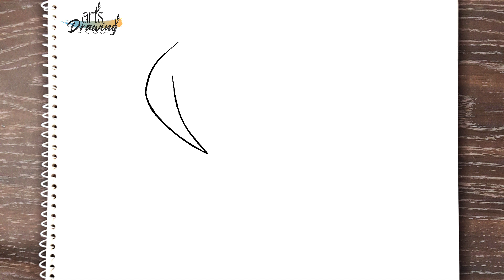How to draw MELIODAS from Seven Deadly Sins step by step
easy way to draw MELIODAS from Seven Deadly Sins step by step || how to draw MELIODAS from Seven Deadly Sins step by step || Drawing Arts
In this video, I'll show you how to draw MELIODAS from Seven Deadly Sins in easy steps. Watch this tutorial and learn how to draw MELIODAS from Seven Deadly Sins step by step and apply the same steps to draw MELIODAS from Seven Deadly Sins easy,
Drawing Arts,
MELIODAS from Seven Deadly Sins drawing,
drawing,
drawing tutorial,
how to draw MELIODAS from Seven Deadly Sins,
how to draw Seven Deadly Sins easy,
easy way to draw MELIODAS from Seven Deadly Sins,
easy to draw MELIODAS from Seven Deadly Sins step by step,
Meliodas drawing tutorial,
MELIODAS from Seven Deadly Sins drawing step by step,
Meliodas drawing for beginners,
Meliodas drawing easy,
drawing MELIODAS from Seven Deadly Sins step by step,
draw MELIODAS from Seven Deadly Sins step by step,
How to draw || drawing tutorial || drawing for kids,
Hoe om te teken || Tekentutoriale || teken vir kinders,
Quam trahere || drawing consequat || haedorum,
Si të vizatoni || tutorial vizatimi || vizatim për fëmijë,
كيفية رسم || دروس الرسم || الرسم للأطفال,
Ինչպես նկարել || նկարչության ձեռնարկ || նկարչություն երեխաների համար,
怎么画 || 绘图教程 || 为孩子们画画,
Jak se kreslí || návod na kreslení || kreslení pro děti,
Hoe teken je || zelfstudie tekenen || tekenen voor kinderen,
Kuidas joonistada || joonistamise õpetus || joonistamine lastele,
Paano gumuhit || tutorial sa pagguhit || pagguhit para sa mga bata,
Comment dessiner || tutoriel de dessin || dessin pour les enfants,
Wie zeichnet man || Zeichnungs-Tutorial || Zeichnen für Kinder,
Πώς να σχεδιάσετε || φροντιστήριο σχεδίασης || ζωγραφική για παιδιά,
איך לצייר || מדריך ציור || ציור לילדים,
कैसे आकर्षित करें || ड्राइंग ट्यूटोरियल || बच्चों के लिए ड्राइंग,
Cara menggambar || tutorial menggambar || menggambar untuk anak-anak,
Conas a tharraingt || teagaisc líníochta || líníocht do na páistí,
Come disegnare || tutorial di disegno || disegno per bambini,
描き方|| 描画チュートリアル|| 子供のための描画、
그리는 방법 || 그리기 튜토리얼 || 아이들을 위한 그림,
Quam trahere || drawing consequat || haedorum haedorum;
نحوه ترسیم || آموزش نقاشی || نقاشی برای بچه ها،
Jak rysować || samouczek rysowania || rysowanie dla dzieci,
Como desenhar || tutorial de desenho || desenho para crianças,
Imaynatataq siq'ina || tutorial de dibujo || wawakunapaq siq'iy, .
Как рисовать || учебник по рисованию || рисование для детей,
कैसे चित्र बनाये || रेखाचित्र ट्यूटोरियल || बालकानां कृते रेखाचित्रम्, .
Како цртати || туториал за цртање || цртање за децу,
Cómo dibujar || tutorial de dibujo || dibujo para niños,
Hur man ritar || rithandledning || rita för barn,
Nasıl çizilir || çizim eğitimi || çocuklar için çizim,
Udweba kanjani || okokufundisa kokudweba || umdwebo wezingane,
کیسے کھینچنا ہے || ڈرائنگ ٹیوٹوریل || بچوں کے لیے ڈرائنگ،